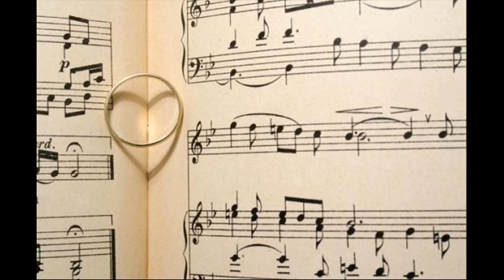para mulheres - 7 Dicas de Fotos Criativas com as Alianças de Casamento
música - "cantar pro mar" - RÓGER E REGINALDO